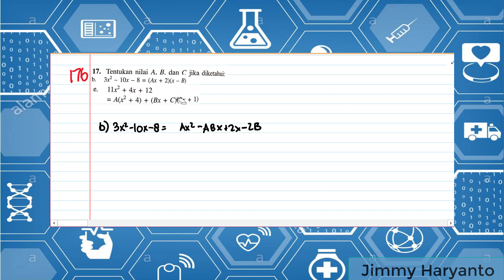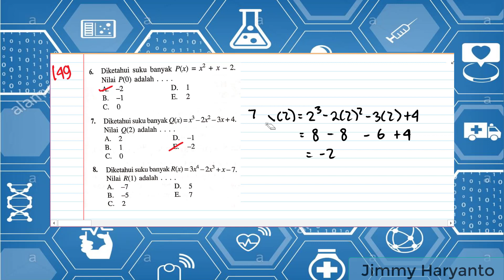Pembahasan latihan suku banyak 1